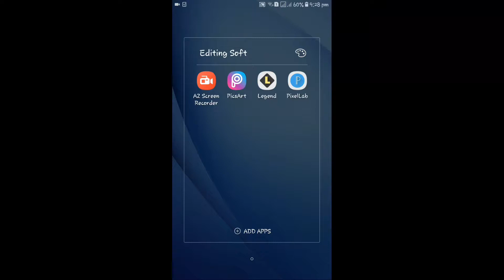How to Add Outline picture in pixlab|pixlab editing |Adam studio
Pixlab editing tutorial.
I hope this video is helpful for u.